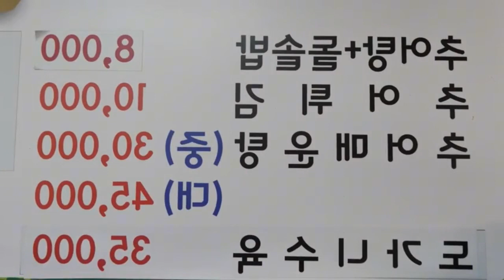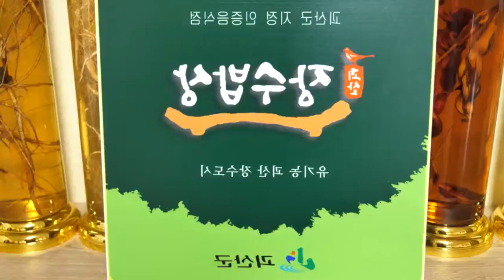【Korean street food】It's all fish soup Let's have rice with eel soup